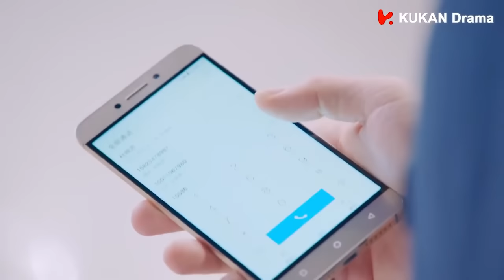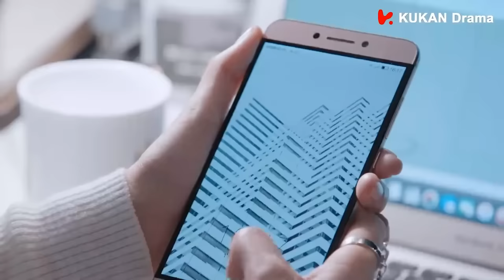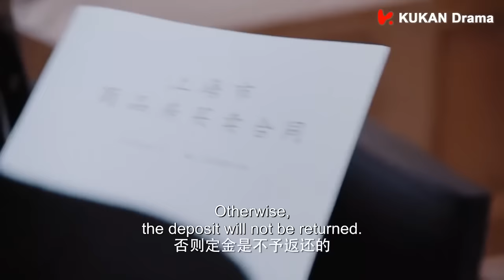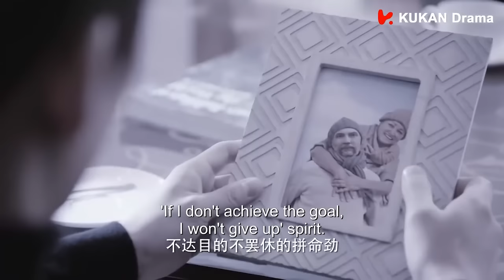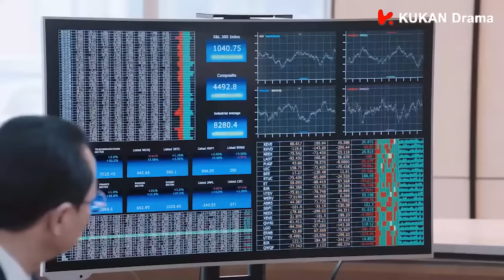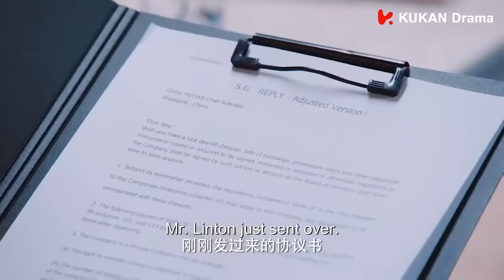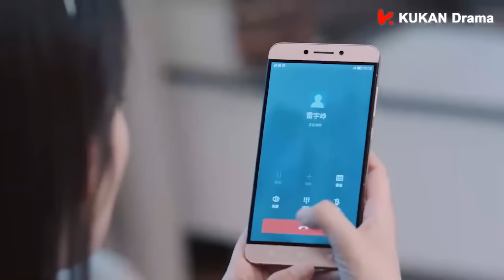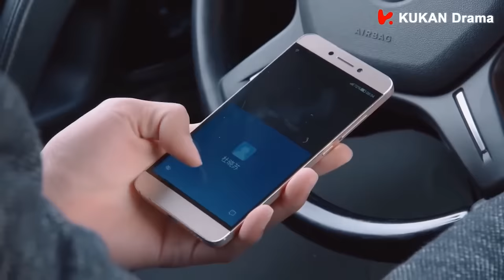【Full Movie】原來喜歡一個人會如此小心翼翼 💖 中国电视剧